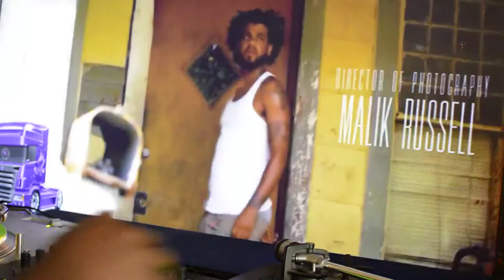TK Kravitz - No Mind feat. YFN Lucci (chopped)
chopped by Choptimus Prime
AUG16